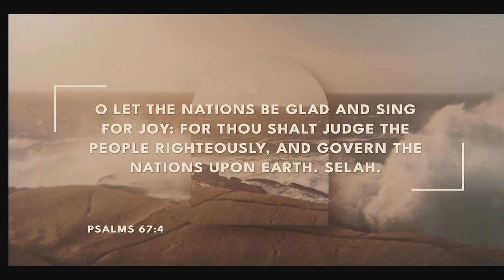"Inquiring Minds Want To Know" - Elder Kevin Ross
Welcome To Shield Of Faith Christian Center Long Beach

Shield Of Faith Christian Center Long Beach Loves Our Community! We’re located at 4934 Long Beach Blvd, Long Beach, CA 90805

Used with permission of the artist.